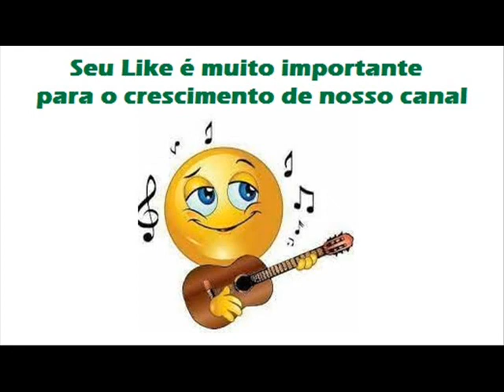10 Cabelo Preto E Loiro - Quintino e Quirino - Festa de Reis Vol. 5 (1980)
Quintino e Quirino - Festa de Reis Vol. 5 (1980)